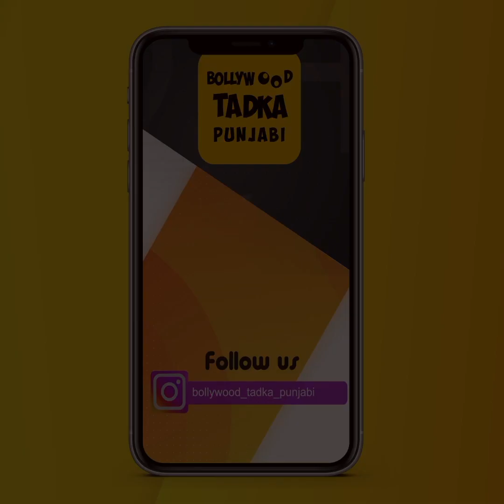Anita Devgan Shares Her Funny Experience About....